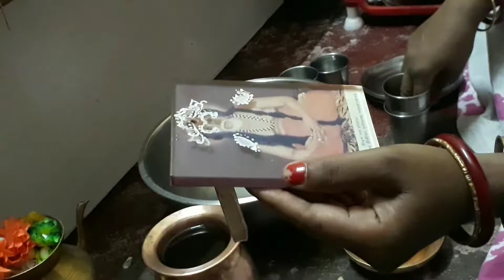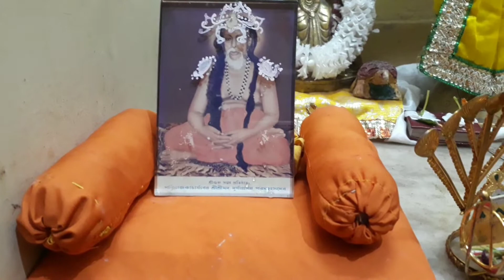আমি আজ সারাদিন যেভাবে কাটালাম।।।😊🙏